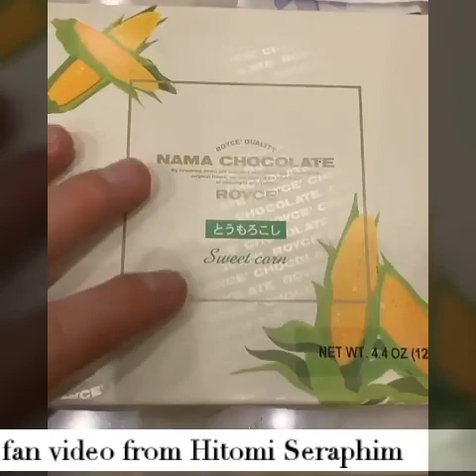Taka ( ONE OK ROCK ) and Tyler Carter ( Issues the band )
Taka: Drinking with @tylercarter4l it’s been a while!